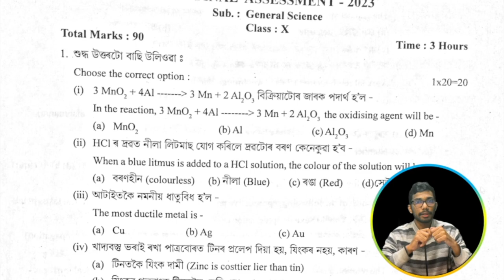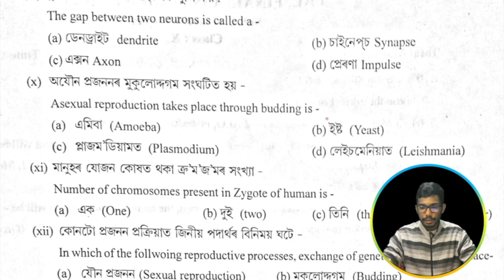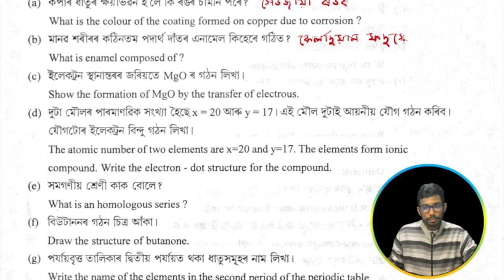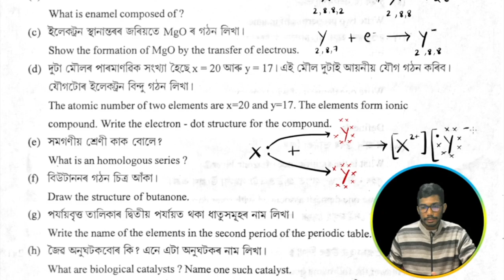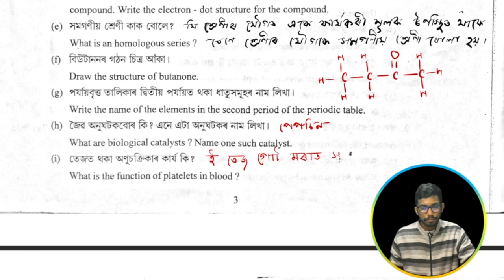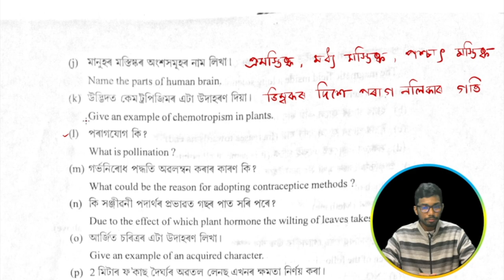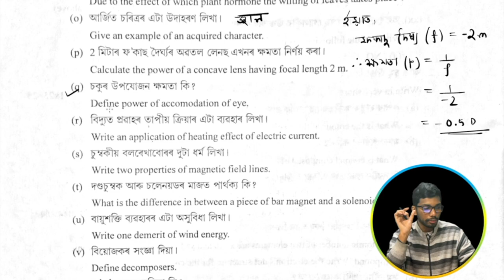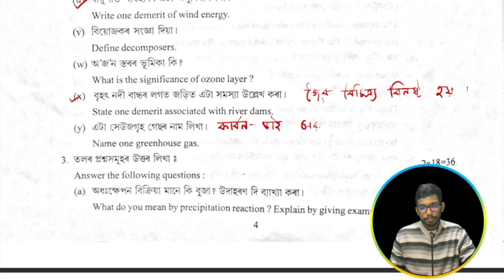GOLAGHAT DISTRICT PRE TEST EXAM 2023 || SCIENCE || FOR HSLC 2023 || LET'S APPROACH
In this video, we have shared the pre-test exam question paper for Golaghat district. This paper will provide an insight into the types of questions and format of the actual exam. It will also help students to prepare effectively for HSLC 2023. The paper covers a wide range of topics and will be useful for students of all levels. This is a must-watch video for anyone looking to excel in the upcoming HSLC 2023.

Let's Approach:- Assam's No. 1 Online Platform for Class 11 & 12 Physics & Mathematics. Also, Best Free Plateform for Class 10 Science & Mathematics.

🎯আমাৰ লাইভ ক্লাছত জইন হবলৈ 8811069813 নম্বৰত যোগাযোগ কৰা ।

🎯Prepare for Boards and competitive exams at Let's Approach by Best Educators.

📞Call Let's Approach for Detailed Information :- 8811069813

⚡𝙅𝙤𝙞𝙣 𝙞𝙣 𝙊𝙪𝙧 𝘽𝙚𝙨𝙩 𝘾𝙤𝙪𝙧𝙨𝙚 𝙁𝙤𝙧 ⚡

🔴𝐋𝐞𝐭'𝐬 𝐀𝐩𝐩𝐫𝐨𝐚𝐜𝐡 𝐀𝐩𝐩 𝐅𝐞𝐚𝐭𝐮𝐫𝐞𝐬 :-

👉𝐋𝐢𝐯𝐞 𝐢𝐧𝐭𝐞𝐫𝐚𝐜𝐭𝐢𝐨𝐧𝐬 𝐰𝐢𝐭𝐡 𝐄𝐝𝐮𝐜𝐚𝐭𝐨𝐫𝐬 𝐝𝐮𝐫𝐢𝐧𝐠 𝐋𝐢𝐯𝐞 𝐂𝐥𝐚𝐬𝐬𝐞𝐬.

👉𝐘𝐨𝐮 𝐜𝐚𝐧 𝐰𝐚𝐭𝐜𝐡 𝐫𝐞𝐜𝐨𝐫𝐝𝐞𝐝 𝐋𝐞𝐜𝐭𝐮𝐫𝐞 𝐔𝐧𝐥𝐢𝐦𝐢𝐭𝐞𝐝 𝐭𝐢𝐦𝐞 𝐚𝐟𝐭𝐞𝐫 𝐋𝐢𝐯𝐞 𝐂𝐥𝐚𝐬𝐬.

👉𝐑𝐞𝐜𝐨𝐫𝐝𝐞𝐝 𝐕𝐢𝐝𝐞𝐨 𝐋𝐞𝐜𝐭𝐮𝐫𝐞𝐬 𝐜𝐚𝐧 𝐛𝐞 𝐚𝐜𝐜𝐞𝐬𝐬 𝐞𝐚𝐬𝐢𝐥𝐲.

👉𝐅𝐫𝐞𝐞 𝐒𝐭𝐮𝐝𝐲 𝐌𝐚𝐭𝐞𝐫𝐢𝐚𝐥𝐬 𝐢.𝐞 𝐁𝐨𝐨𝐤𝐬, 𝐀𝐬𝐬𝐢𝐠𝐧𝐦𝐞𝐧𝐭𝐬, 𝐏𝐫𝐞𝐯𝐢𝐨𝐮𝐬 𝐘𝐞𝐚𝐫 𝐐𝐮𝐞𝐬𝐭𝐢𝐨𝐧 𝐩𝐚𝐩𝐞𝐫𝐬 𝐚𝐧𝐝 𝐎𝐭𝐡𝐞𝐫𝐬..

2023ScienceExamGOLAGHAT DISTRICT PRE TEST EXAM 2023 || SCIENCE || FOR HSLC 2023 || LET'S APPROACH